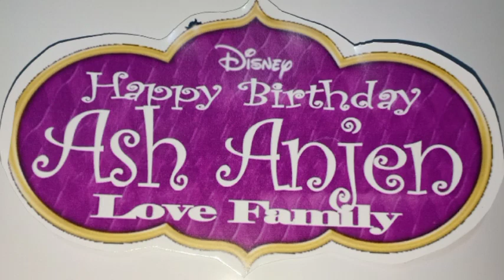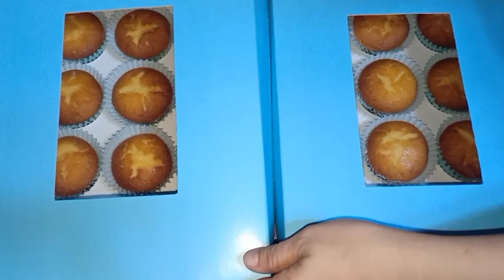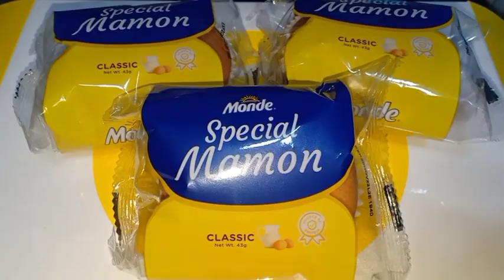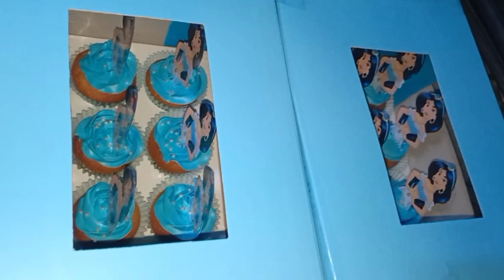DIY JASMINE CAKE AND CUPCAKES#cake@ghietapTv